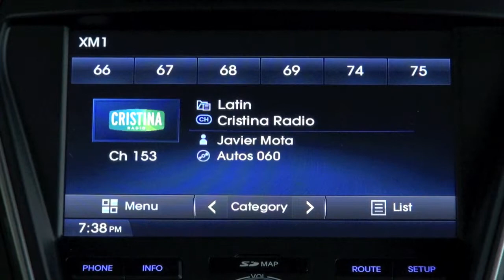Autos 0-60 Autos 0-60 Mercedes-Benz Fashion Week Swim with Bernie Glaser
An interview with Bernie Glaser, VP  of Marketing at Mercedes-Benz USA about the Mercedes-Benz Fashion Show Swim in Miami Beach.